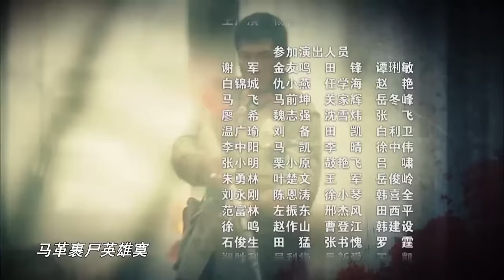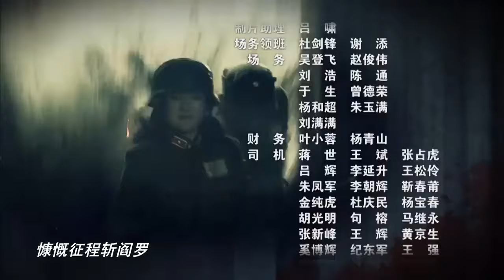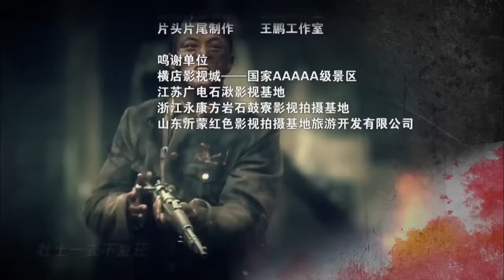【抗日传奇】《猛虎白刃战》第31集丨绝地逢生战神带部队铸成一支能战之师出川抗日的传奇#抗日剧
《猛虎白刃战》：一九三七年，“七·七”事变爆发，川军在四川省主席刘湘的感召下，请缨出川抗日。这支川军知耻后勇，以“失地不复，决不回川”的决心，以三百万壮士出征，六十万军人伤亡的代价，打出了“无川不成军”的威名。学生连长张抗带领属下官兵随川军北路纵队出征，转战今山西、山东、湖北、湖南等地，在台儿庄大战等重大战役中，与日军展开一系列惊心动魄的殊死搏斗。通过战争的洗礼，张抗与众川军将士结下生死之谊，其与女学生夏之悦的爱情也在血与火的烘托中得以升华。张抗属下士兵杨得贵、王长生、吴天禄、何阴阳、黑娃等人，虽出身不同、性格迥异，但在民族大义的感召下，殊途同归，最终为了掩护张抗脱险，纷纷慷慨就义，谱写了一曲可歌可泣、荡气回肠的英雄赞歌